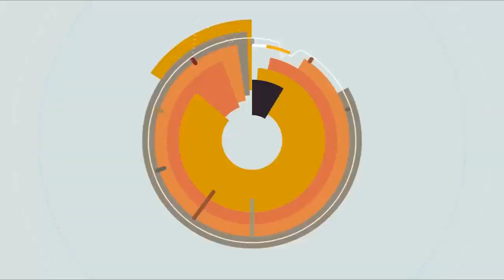Wajdi Lakhal - Shems FM (ASHAB ESSOU)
Interview Radio SHEMS Fm avec SOUHAIEL GHIDAOUI
Emission ASHAB ESSOUS, Samedi 22 Avril 2017
Sujet : Wajdi Lakhal LE RETOUR